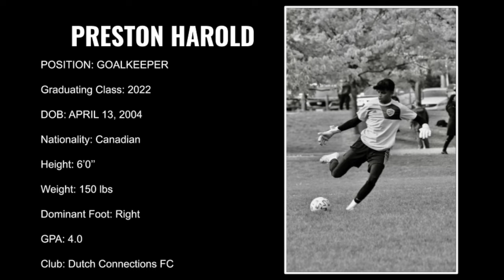Preston Harold 2021 Highlights (Goalkeeper)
Preston's highlights from 2021 season (Dutch Connections FC)